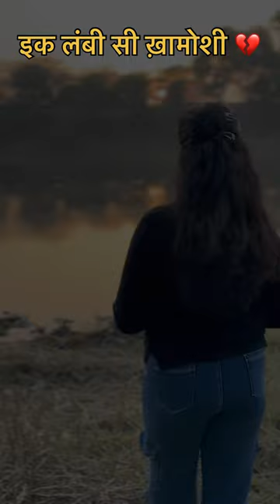Ek lambi si khamoshi 💔